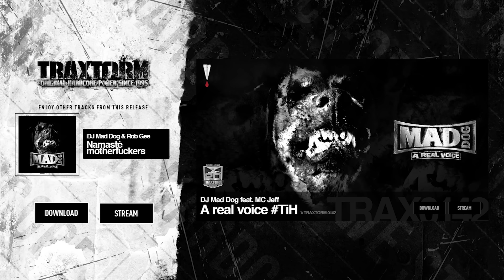DJ Mad Dog feat. MC Jeff - A real voice TiH (Traxtorm Records - TRAX 0142)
Connect